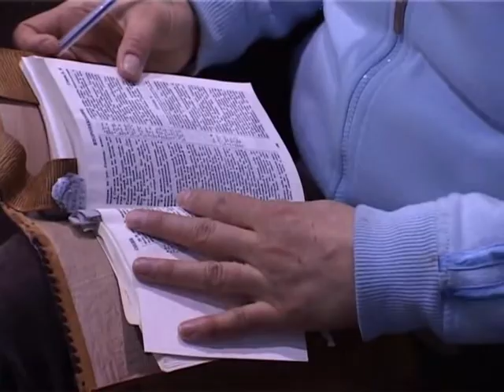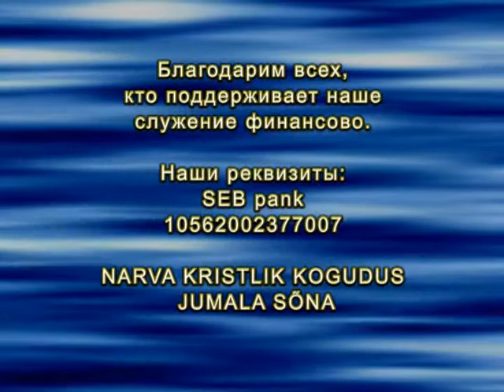2012_03_25-Daniil_Sednev-BOG_POKAZHET_VELIKOE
Даниил Седнев-Бог покажет великое